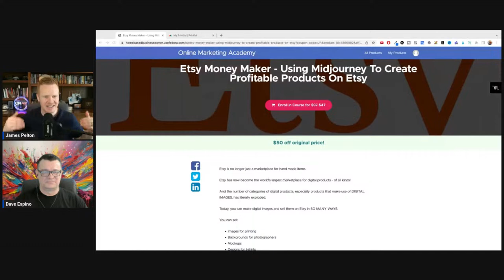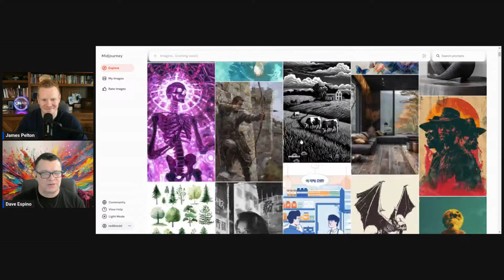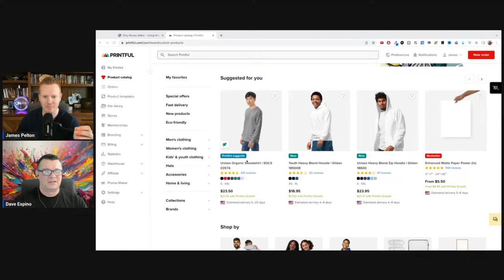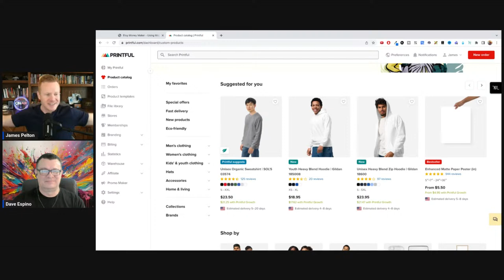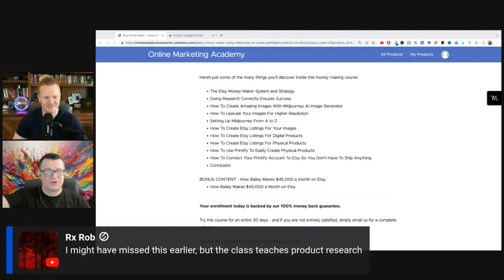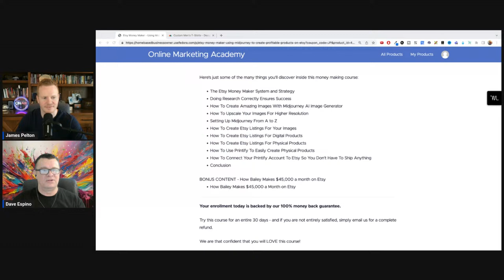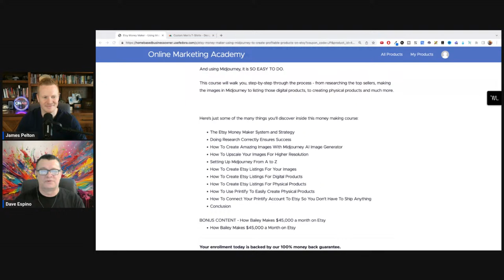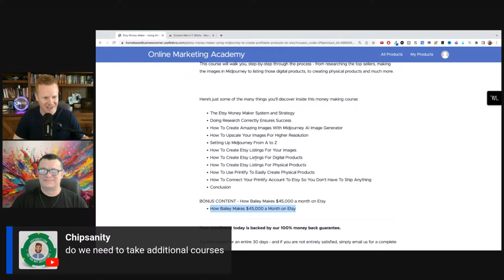Make $10,000+ Per Month Selling AI-Designed Products on Etsy (No Inventory Needed)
Discover the secrets to making over $10,000 per month on Etsy with AI-designed t-shirts – and guess what? You don't need to keep any inventory! This game-changing approach allows you to harness the power of artificial intelligence to create unique, eye-catching designs that sell. Whether you're a seasoned Etsy seller or new to the platform, this video will guide you through the process step by step.

What You'll Learn:

AI Design Magic: Dive into how you can use Midjourney and other AI tools to craft designs that stand out in the crowded Etsy marketplace.
Etsy Success Strategies: Get insider tips on setting up your Etsy shop for success, optimizing listings for visibility, and scaling your sales.
No Inventory, No Problem: Understand the beauty of print-on-demand services that eliminate the need for inventory, making your business run smoother.

Why Watch?

Real Results: Hear about real success stories from sellers who've made significant income with AI-designed products.
Easy to Follow: Our straightforward, human-centric approach makes starting your Etsy journey simple, regardless of your experience level.
Actionable Advice: Every tip and strategy is designed to be actionable, helping you start or grow your Etsy business effectively.
Join us as we explore the exciting world of AI-designed t-shirts on Etsy. Say goodbye to inventory hassles and hello to creative freedom and profitability. Whether you're looking to start a new side hustle or expand your existing online business, this video is your first step towards Etsy success.